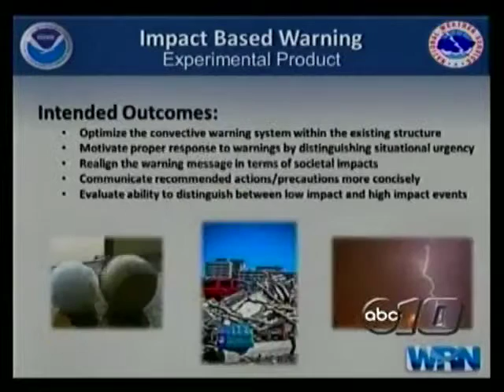Mqt. NWS using Impact Based Warnings